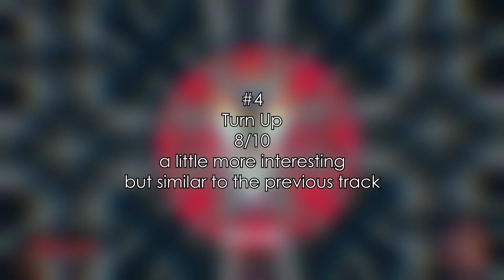Ranking | Nosphere - Punishment Prejudice EP | 5 tracks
This is my new video. The top is compiled in my opinion, there is no need to take it seriously, if you disagree with something, you can write in the comments
Rating:
0-0,9 | Is that music?
1-1,9 | Disgusting
2-2,9 | Terrible
3-3,9 | Bad
4-4,9 | Eh
5-5,9 | So-so
6-6,9 | Okay
7-7,9 | Good
8-8,9 | Very good
9-9,9 | Perfect
10-10,9 | Gorgeous
11-11,9 | Divine
12 | Best Werz's song (currently MARAUDA - Avoidable Cause; Modestep & Dr. Ushuu - Diamonds; Justin Hawkes - The End Of An Empire)
12+ | Fun song